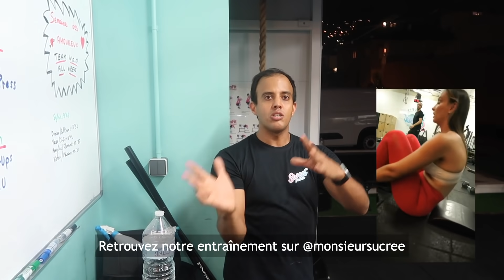JOUR 37 - L'entre deux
Découvrez notre guide voyage exclusif pour la Réunion 🇷🇪, conçu pour faciliter votre organisation et vous faire économiser un temps précieux :